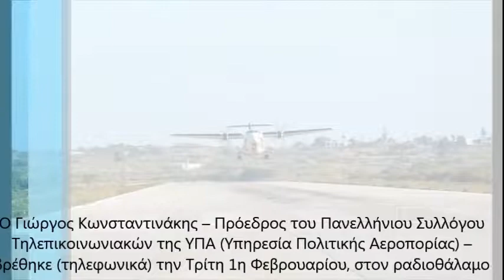Ο Γιώργος Κωνσταντινάκης στον AegeanVoice 107.5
Ο Γιώργος Κωνσταντινάκης – Πρόεδρος του Πανελλήνιου Συλλόγου Τηλεπικοινωνιακών της ΥΠΑ (Υπηρεσία Πολιτικής Αεροπορίας) – βρέθηκε (τηλεφωνικά) την Τρίτη 1η Φεβρουαρίου, στον ραδιοθάλαμο του AegeanVoice 107.5 «Η Φωνή του Αιγαίου» - καλεσμένος των παραγωγών της εκπομπής «Άδραξε την Ημέρα»…
 Ο κος Κωνσταντινάκης – με αφορμή το κλείσιμο του αεροδρόμιου Νάξου με αφορμή την ασθένεια του μοναδικού υπαλλήλου στο τομέα πληροφορίας πτήσεων – αναφέρθηκε στα προβλήματα που υπάρχουν στο χώρο και την υποστελέχωση των αεροδρομίων και δη αυτών της Περιφέρειας…
Μετέφερε την προσωπική του εμπειρία από την παρουσία του στη Νάξο πριν από δύο χρόνια για δύο μήνες όταν κάλυψε κενό συναδέλφου του , εξήγησε ότι οι υπάλληλοι είναι ουσιαστικά σε κατάσταση ετοιμότητας για 24 ώρες και όχι απλά για την στιγμή που έρχονται τα αεροπλάνα
Και αναφέρθηκε στους λόγους της υποστελέχωσής και την ανάγκη να αντιληφθούν οι αρμόδιοι το μέγεθος του προβλήματος γιατί το καλοκαίρι η κατάσταση θα είναι … εφιαλτική